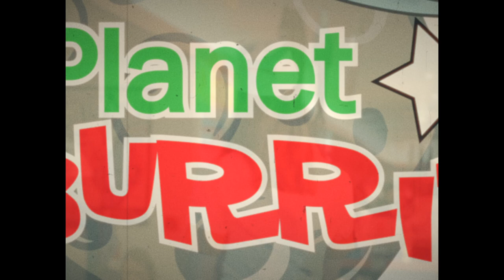Planet Burrito (A TOXIC BURRITO trailer)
Planet Burrito. The offical ALL YOU CAN EAT trailer

tasty Mexican street food. made from the freshest of ingredients, the raciests of chillis all brought together in warm home cooked corn breads.
Try the Planet Burrito house special sauce, it's got bite... and a generous helping of blood crazied gore, flesh ripping, tooth ridden horror and nasty TOXIC BURRITO mayhem.

This is the main trailer  for ALL YOU CAN EAT. A whacked out 1980's Style grindhouse short horror creature feature gore film
If you Like crazy little monster movies, camp, schlock horror, with buckets of blood, gore, teeth and killer (Toxic) burritos, watch the trailer tehn check out the fill film